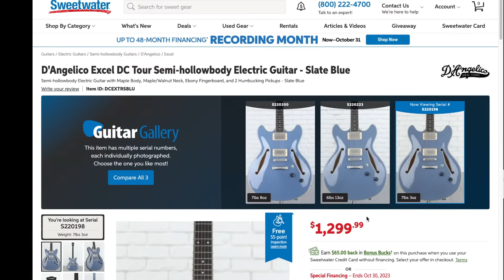Guitar Pickups Are Not Magic, They Are Math. Why I’m Sick Of The Snake Oil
PRS Is Blowing Out Their guitars (if you use these links it helps the channel)

Subject Index
00:00 Intro
01:30 Thoughts on the blow price on all these import guitars?
03:50 Part issues during covid
09:30 How much do you typically loose on resale value of a guitar?
14:38 Tech vs tube amps and what I love to mess with?
21:38 Flat wound string and why I like them

25:45 What Happened With My Kiesel Sig Guitar

38:35 4X10 Vs 2X12 Cabinet?
41:38 Marshall Origin amps?
42:50 My favorite guitar player and did I buy gear because of them?
46:45 The PM Delos wiring and where it came from?

49:09 Guitar pickups are not MAGIC, They Are Math

55:36 Why the Small and mid size builders mean something to me
1:00:35  Kahler Issues and why I do not know a lot about them
1:09:50 Showing your design and not getting screwed
1:14:25 Cleaning your pots?
1:20:1 Epiphones Dave Grohl and alternativet?
1:23:54 I was wrong buying the PRS Hollow today Core over my SE
1:28:56 Gear Snobs?
1:30:00 Thank you